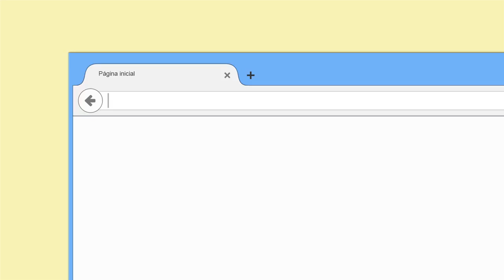Emprestimo Online para Negativados Facil e Rapido e na Simplic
Empréstimo Simplic é o parceiro que você sempre quis! Conheça o empréstimo online que foi feito para você: rápido, seguro e muito simples.
O carro quebrou e você não tem como pagar? Sua casa precisa de uma reforma urgente? Suas dívidas acumularam? Já imaginou conseguir dinheiro de um jeito rápido, sem sair de casa e sem burocracia, mesmo trabalhando por conta própria ou tendo nome sujo?

Parece sonho, mas não é: com Simplic, isso é realidade! Em qualquer lugar do Brasil, em poucos cliques, você tem dinheiro na mão para colocar suas contas em dia, sem filas e sem constrangimento.

Para pegar um empréstimo, é só entrar no nosso site Saiba mais escolher o valor que precisa e selecionar em quantas vezes quer pagar. Depois é só fazer um cadastro rapidinho e pronto! Se o crédito for aprovado, o dinheiro cai em sua conta em menos de 48 horas! É tudo fácil, moderno e seguro.

Simplic faz parte da Enova, empresa que já ajudou mais 4 milhões de clientes no mundo com empréstimos de confiança. Resolva sua situação financeira de forma simples, ágil e segura com Simplic!

É simples, é Simplic!

Empréstimo pessoal para negativado, empréstimo online, empréstimo seguro, empréstimo simples, sem burocracia, simulação de empréstimo, empréstimo com nome sujo, empréstimo pessoal online.